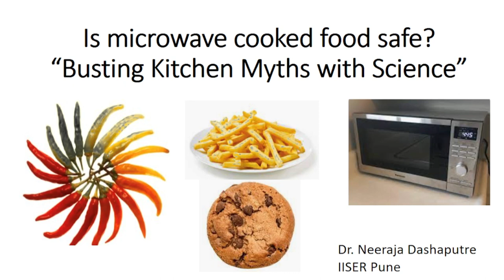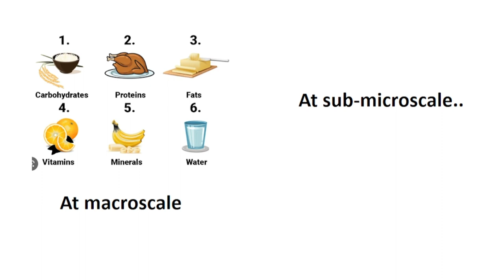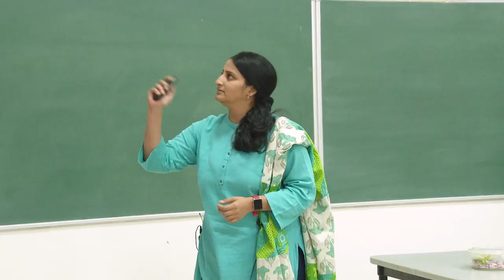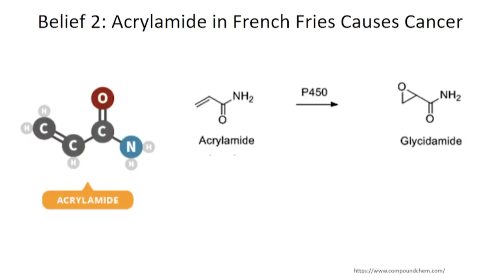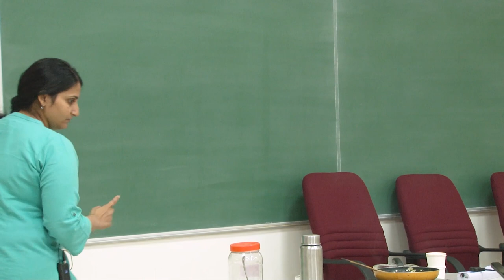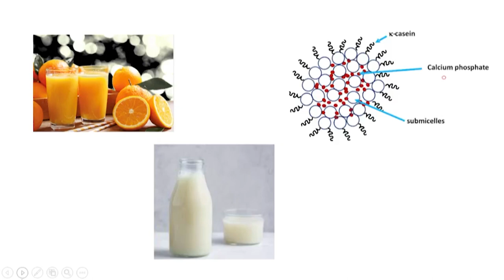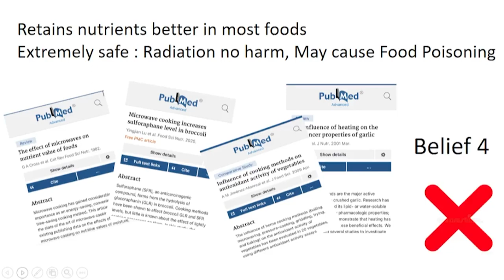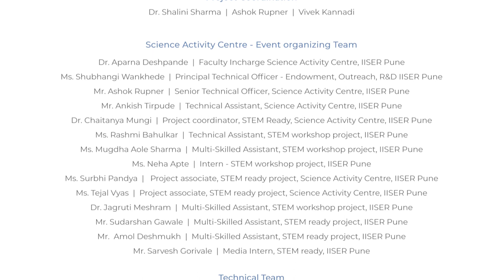National Science Day Talk: Is microwave-cooked food safe? by Dr Neeraja Dashputre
Every year, IISER Pune celebrates National Science Day by conducting various outreach activities for students, teachers, and the general public. There are talks by scientists, interactions with scientists, demonstrations of science and math activities, projects and science model presentations, poster presentations, film screenings, an IISER campus visit, and many more.

This is a talk given by Dr Neeraja Dashputre on “Is microwave-cooked food safe?” Busting kitchen myths with science!

SAC Team: Prof. M.S. Santhanam, Prof. Kundan Sengupta, Dr. Aparna Deshpande, Ms. Shubhangi Wankhede, Ashok Rupner, Ankish Tirpude, Dr. Chaitanya Mungi, Rashmi Bahulkar, Mugdha Sharma, Neha Apte, Surabhi Panday, Tejal Vyas, Dr. Jagruti Meshram, Sudarshan Gawale, Amol Deshmukh, Sarvesh Gorivale.
Science Media Centre team: Dr. Shalini Sharma, Vivek Kannadi, Rahul Iyer, Imayavan Pattabiraman, Arun Kumar kundu.